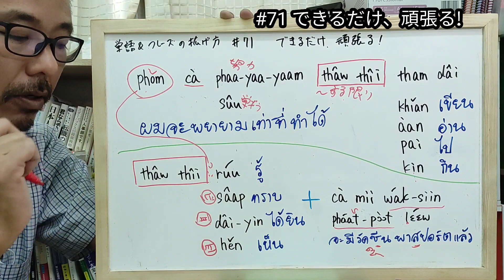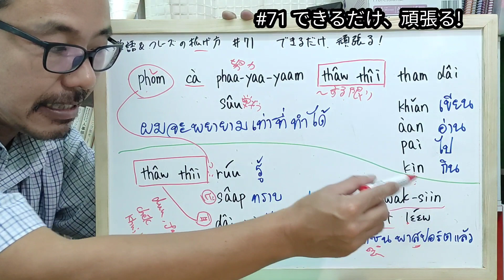(タイ語) 単語＆フレーズの拡げ方 #71 できるだけ、頑張る!